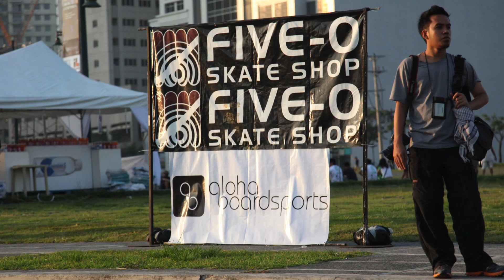Ride With Pride 2012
This past June the annual Ride With Pride push race in the Philippines took over the streets of Manila and the turnout was huge!  Aloha Boardsports hosted the event along with the help from the local authories. Nothing better than a police sanctioned race though the middle of the city!